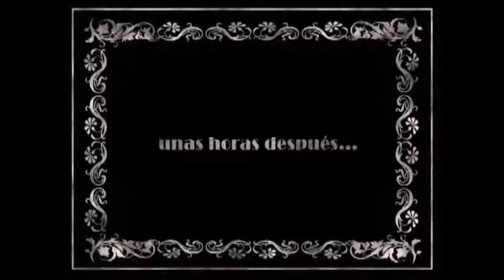Vivir del Cuento___Esperando la Visita Febrero 2018😀